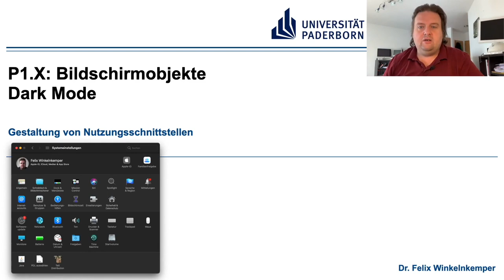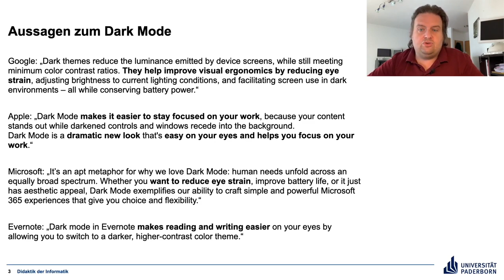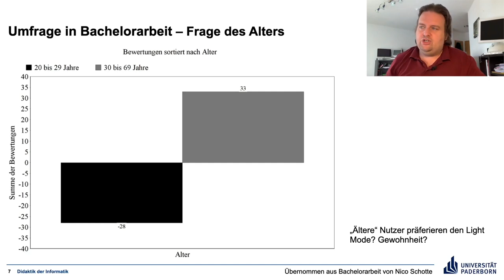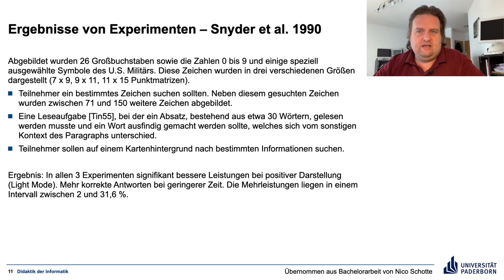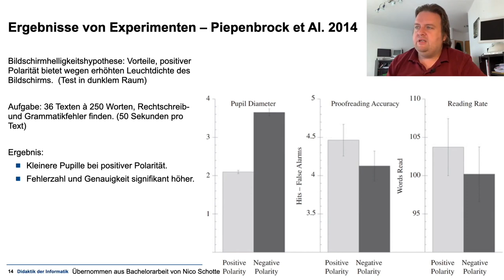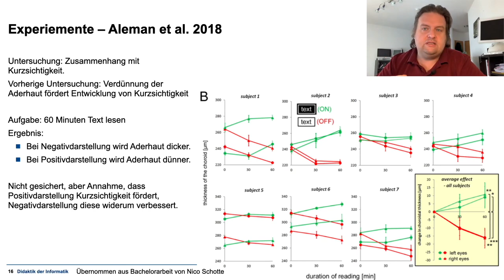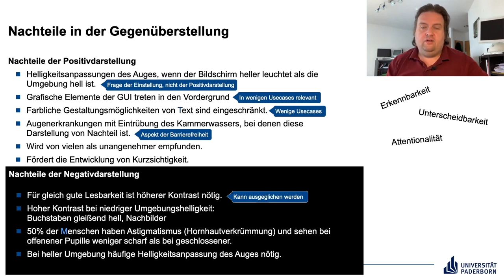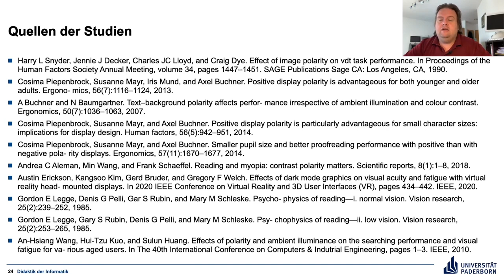GNS P1 Dark Mode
Der Dark-Mode-Trend ergonomisch betrachtet